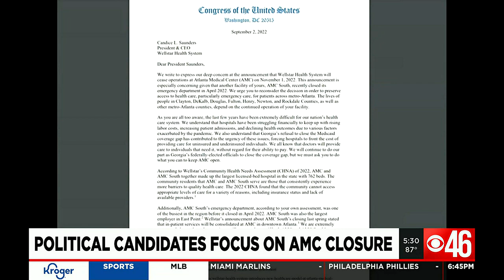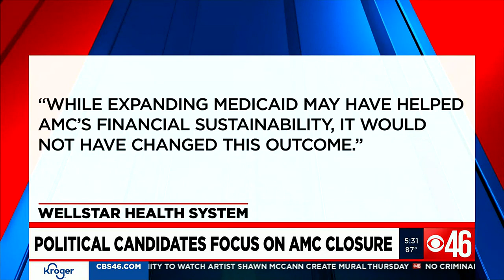Political candidates focus on AMC closure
The state is just 55 days from WellStar’s Atlanta Medical Center shutting its doors. Georgia lawmakers, like US Senator Raphael Warnock, are in the forefront, speaking out against the closure.